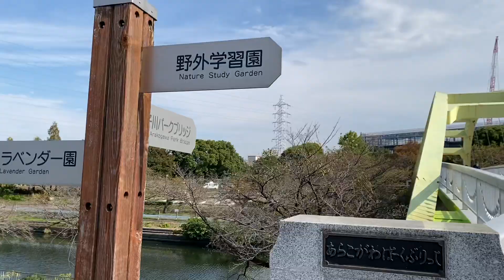【ひまわり畑】荒子川公園 ラベンダー園2023年10月下旬